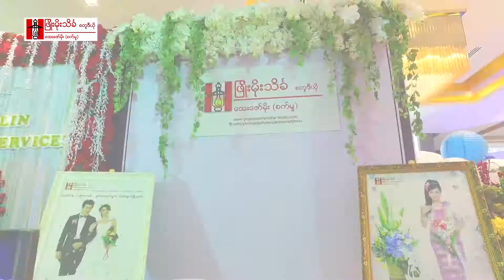Star Event Production - Eternity Love Fashion Show @ Novotel | Managed By John Lwin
Eternity Love Fashion Show @ Novotel Yangon Max
12/13.Aug.2017